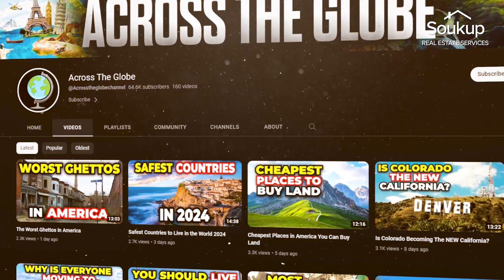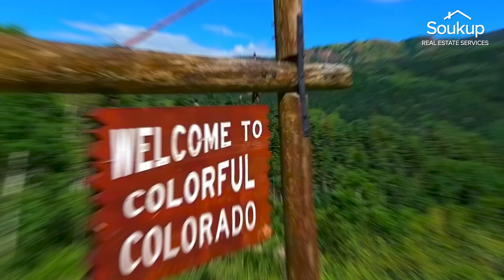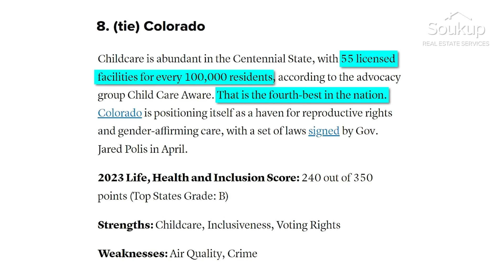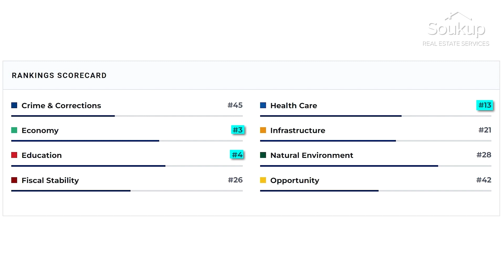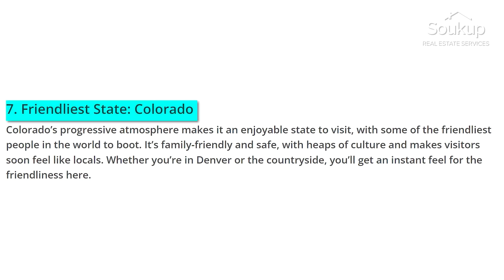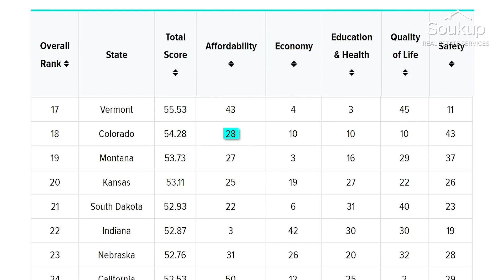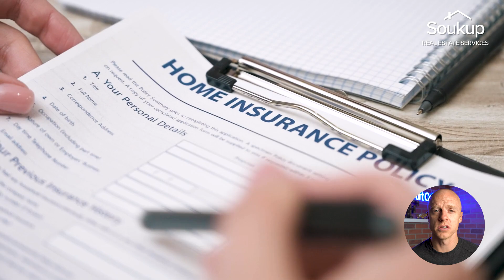Best Places to Live in 2024 RESPONSE Video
Best Places to Live in 2024 RESPONSE Video - Living in Fort Collins, Colorado. Are you moving to or relocating to Fort Collins, Colorado?

In this video I talk to you about my response to this YouTube's channel's suggestion of best places to live in 2024!

📲 We have many people contacting us who are moving here to Fort Collins, Colorado and we love it! Honestly if you are moving or relocating here to Fort Collins or Northern Colorado we can make that transition so much easier on you!!

If you have any questions about the real estate market in Fort Collins, whether that be investing, buying your personal home or selling, I would love to be of assistance and help you along the way.

**Schedule w/ us directly from the website**